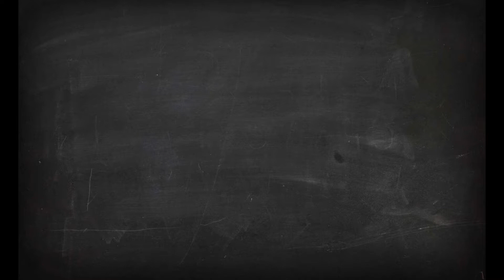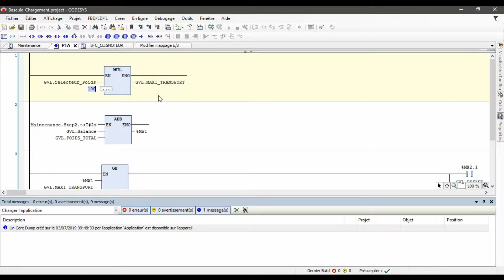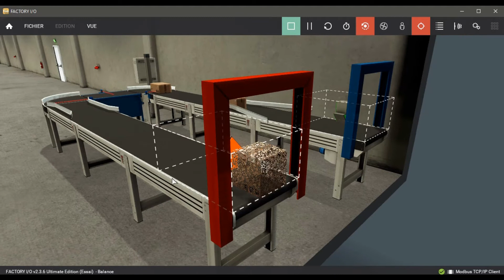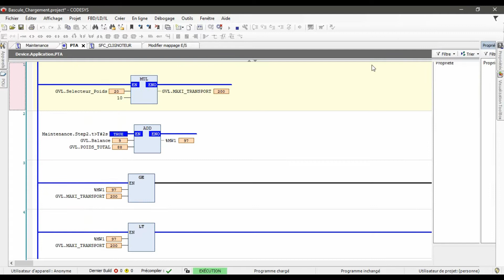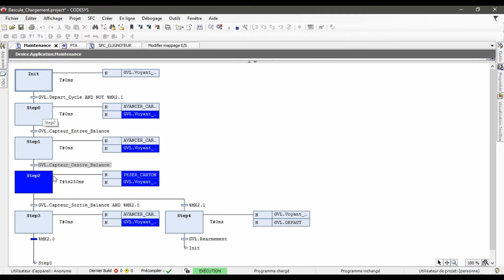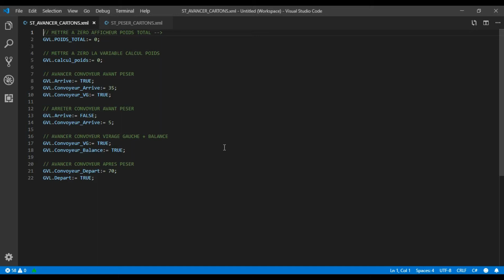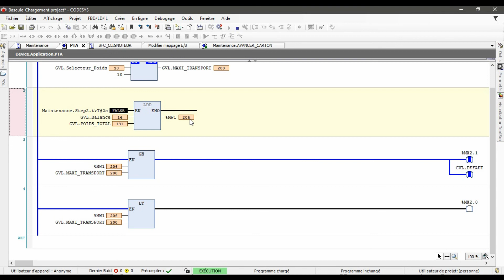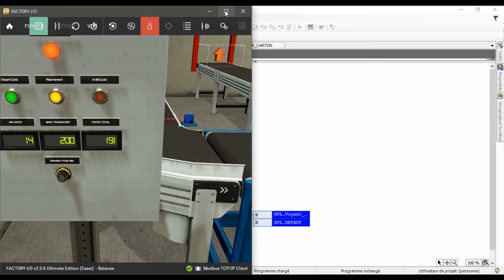DEMO CODESYS & FACTORY I/O : Système de Pesage à Fonctionnement Automatique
Des vidéos plus ciblées seront réalisée suivant les demandes faites en commentaire ou en privée.
Cette vidéo cible le calcul, la comparaison entre des variables.
Les différents langages de programmation ainsi que les E/S Analogique et Digital.

ST (Texte structuré)
LD (Langage ladder – « schéma à contacts »)
SFC (Sequential Function Chart - proche du langage Grafcet)

Sur
CODESYS : Environnement de développement pour des automates programmables industriels (API) selon le standard CEI 61131-3.

et
FACTORY I/O : Logiciel de simulation 3D de nouvelle génération pour la formation aux API.